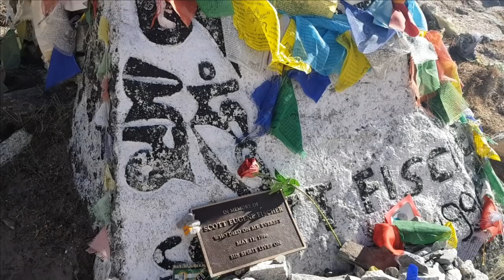Трек к Базовому Лагерю Эвереста самостоятельно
В этом видео 4, 5, 6 и 7 дни нашего трека к Эвересту, а точнее - пику Кала Патар на 5660 . Видео начинается с Намче Базара на высоте 3450 м,  отсюда поднялись с тремя ночевками на высоту на Кала Патар. Вечером с этого пика открывается удивительная панорама на Эверест на закате!